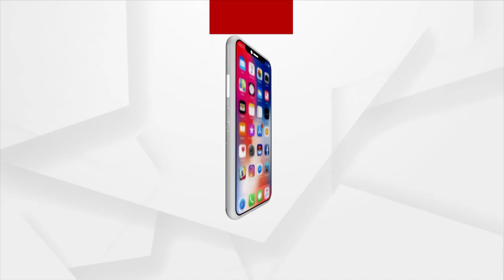ଜିରୋ ନାଇଟ୍ ରେ ସାମିଲ ହୁଅନ୍ତୁ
ସ୍ଵାଗତମ୍ ନୂଆବର୍ଷ ୨୦୨୨
ଘରେ ବସି ଅର୍ଗସ ନ୍ୟୁଜରେ ଯୋଡି ହୁଅନ୍ତୁ
ଜିରୋ ନାଇଟ୍ ରେ ସାମିଲ ହୁଅନ୍ତୁ (୩୧ ଡିସେମ୍ବର ରାତି ୧୦ ରୁ ୧୨ଟା)